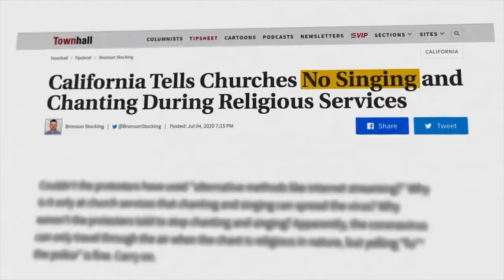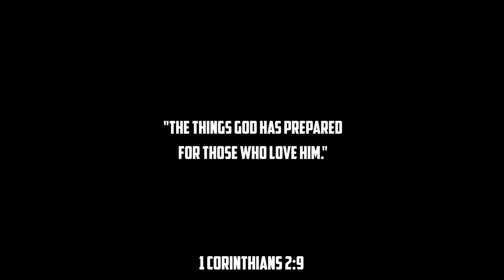Three Year Anniversary of LetUsWorship 🙏🏽✝️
Over 1 million gathered in person.
Millions more online.
Hundreds of thousands of decisions for Jesus.
Tens of thousands of baptisms.
Happy 3 Year Anniversary to LetUsWorship 🙏🏽✝️🔥